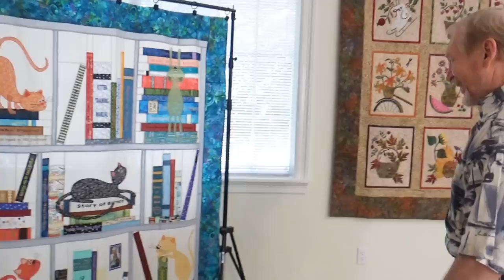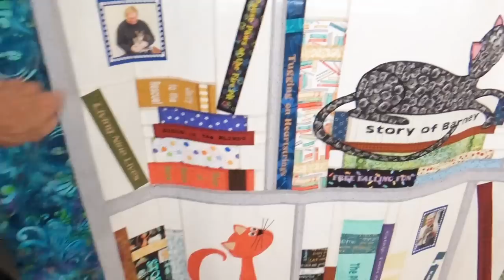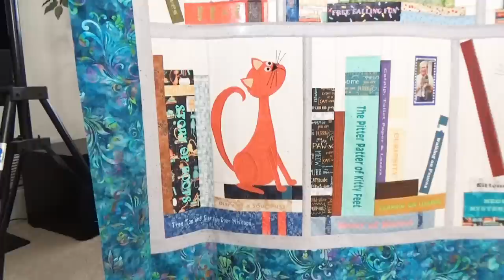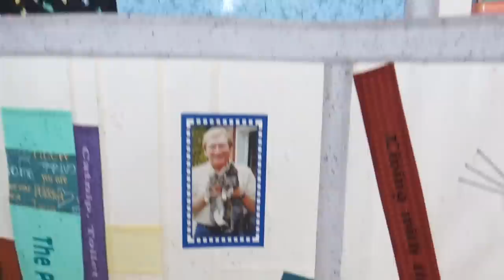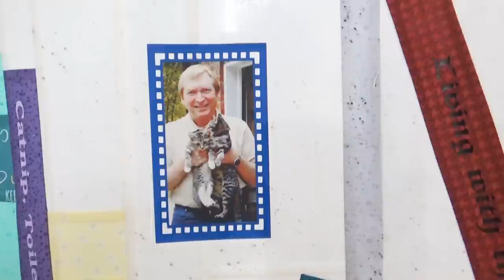Purrfect Library Quilt and Scan N Cut Work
The quilt pattern is called "Purrfect Library"